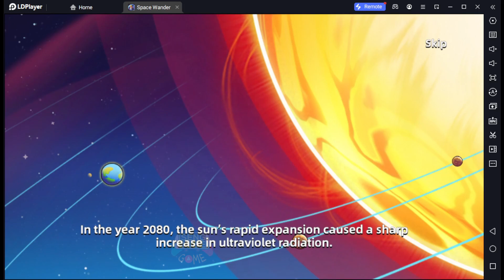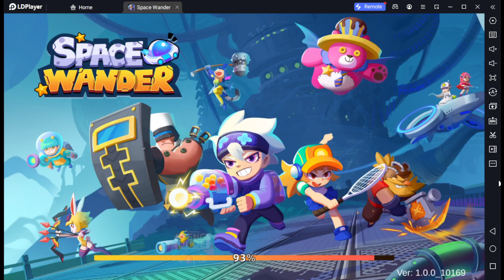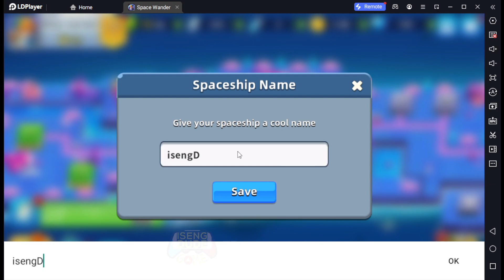Space Wander (Android) Regional Launch Emulator Gameplay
Region / VPN = US
Total Size = 409 mb
Language = English